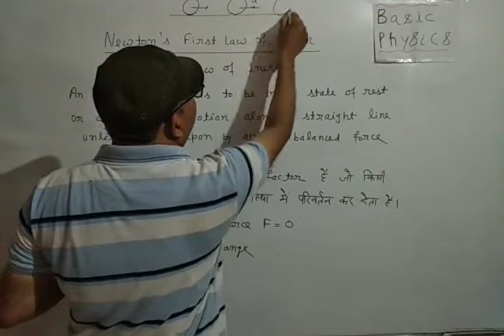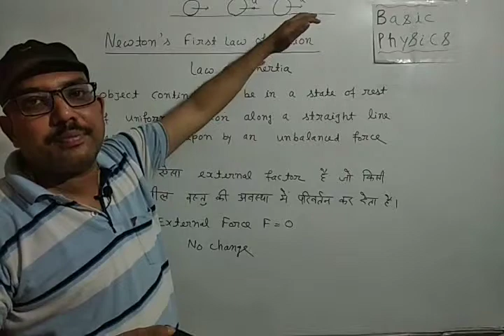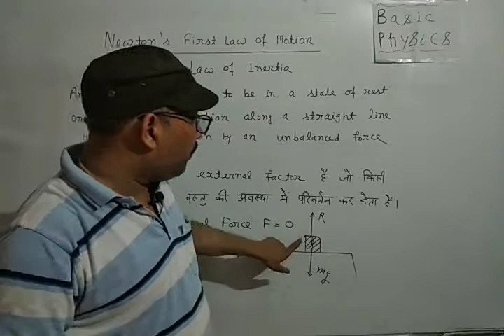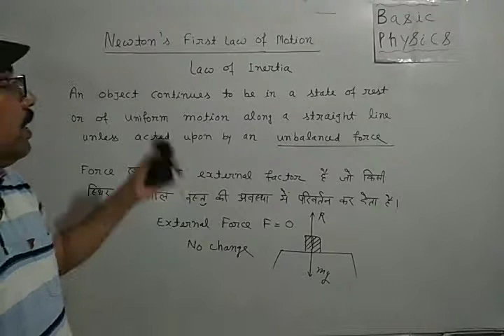Basic science : Newton's first law of motion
Dr Vikas kumar : Law of inertia